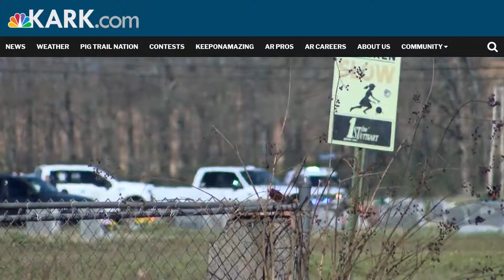ICYMI: Arkansas Co. standoff with armed man ends with no injury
A man is arrested after a six-hour standoff ends. The suspect, Shane Parham, was arrested around 5 p.m.